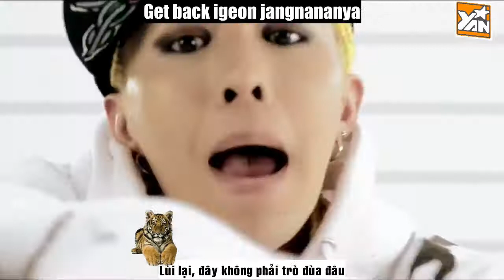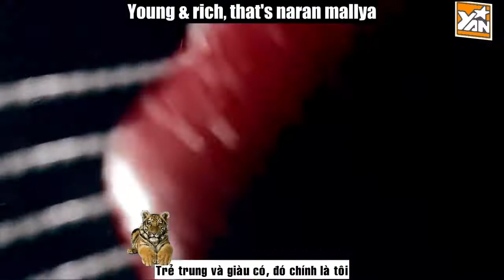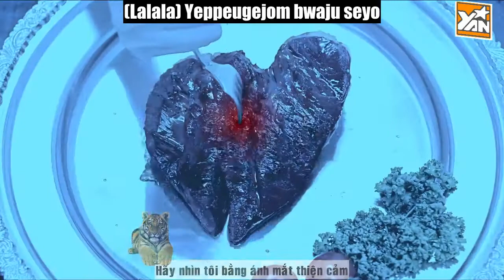[Vietsub YANST] One Of A Kind - G-Dragon (Big Bang)